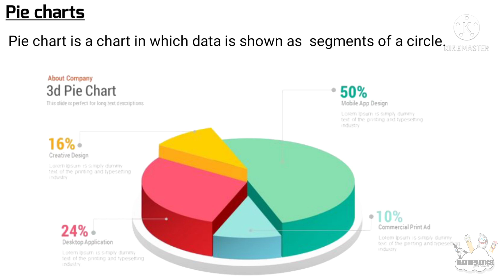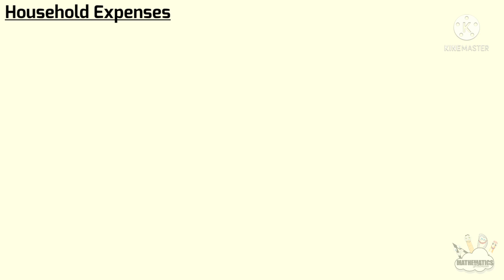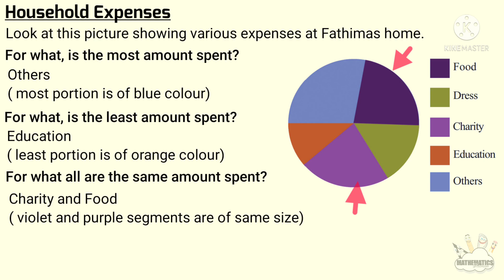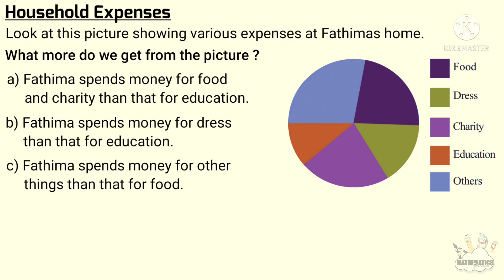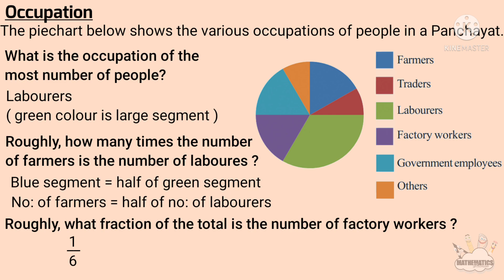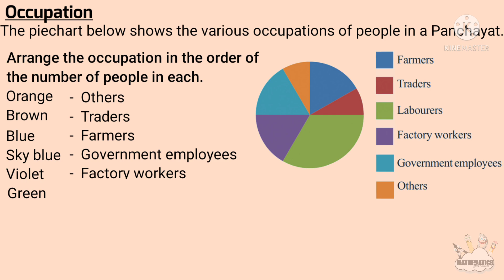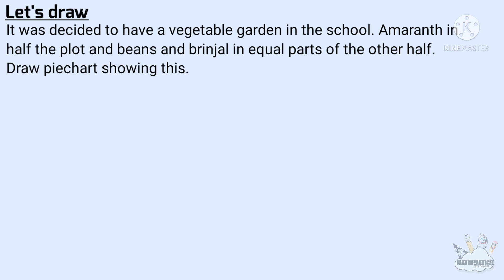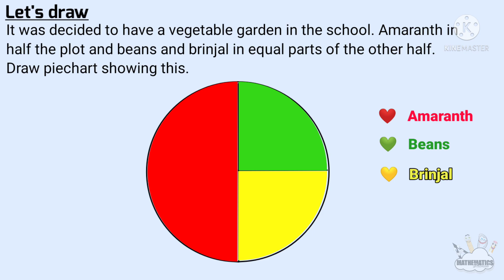Class 7 maths Pie charts part 1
This video is part 1 of chapter 14 pie charts of 7th standard students of SCERT /Kerala Syllabus or state syllabus. Topic covered here are,
pie charts
election
household expenses
occupation
agriculture
let's draw